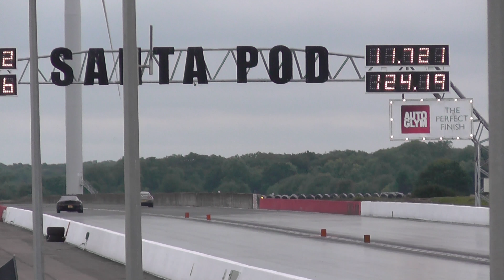R35 Nissan GT-R vs Mazda RX-7 V8 - 1/4 Mile Drag Race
RWYB 16/09/2016
Santa Pod Raceway